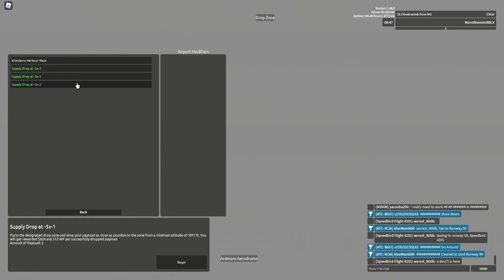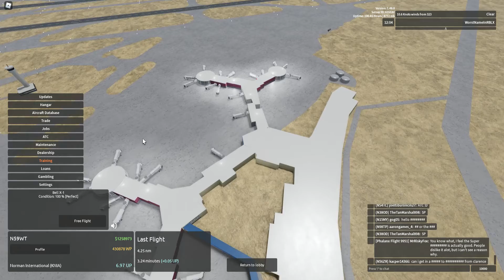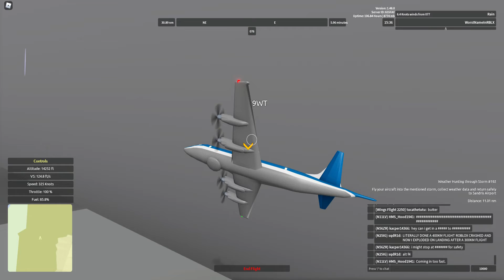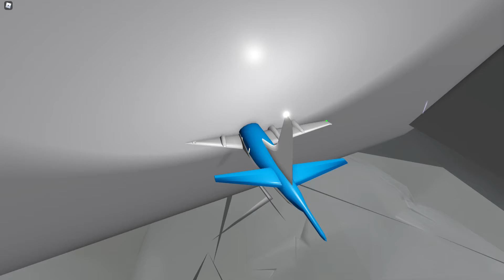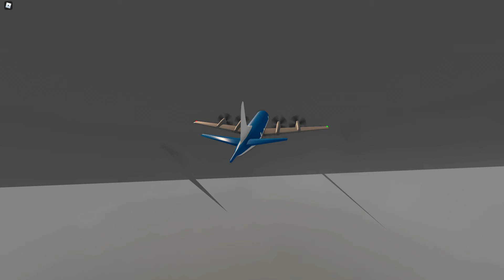Fly with me in all my aircrafts! Part 1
We are going to fly from tiny ultralights to cargo transport and supersonic airliners and fighter jets and helicopters

0:00 Mil Mi-26
5:18 Aviasud AE 206 Mistral
11:35 Remos GX
16:33 Bell X-1
21:39 Lockheed Martin WP-3 Orion